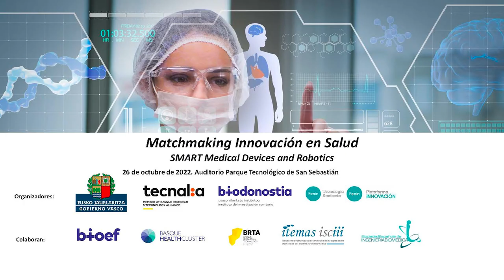"Matchmaking Innovación en Salud": Estibaliz Hernaez Laviña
" Matchmaking Innovación en Salud": Estibaliz Hernaez Laviña, viceconsejera de Tecnología, Innovación y Transformación Digital del Gobierno Vasco

Foro ‘Matchmaking Innovación en Salud’ para el desarrollo de nuevas soluciones “Smart Medical Device & Robotics”

Gran encuentro entre organizaciones pioneras en el ámbito salud.
🔹La colaboración público-privada es clave para crear “polos tecnológicos” competitivos, generar y retener talento, e incorporar innovación.
🔹Impulsar ecosistemas de innovación abierta orientados al desarrollo de nuevas soluciones “Smart Medical Device & Robotics” entre diferentes actores —como instituciones públicas, startups, grupos de I+D+i, industria, y centros tecnológicos y clínicos— que redunden en un tejido empresarial de alto valor, generen y retengan talento y consoliden a Euskadi como un polo tecnológico de referencia a nivel nacional.
🔹Foro organizado por la Plataforma Española de Innovación en Tecnología Sanitaria de Fenin, el Gobierno Vasco, TECNALIA y el Instituto de Investigación Sanitaria Biodonostia, y con la colaboración de la Fundación Vasca de Innovación e Investigación Sanitaria (BIOEF), el Basque Healthcluster, el Basque Research & Technology Alliance, la Plataforma ITEMAS del Instituto de Salud Carlos III y la Sociedad Española de Ingeniería Biomédica (SEIB)